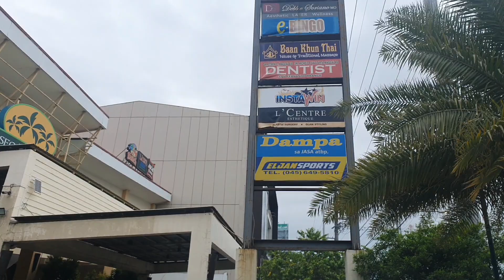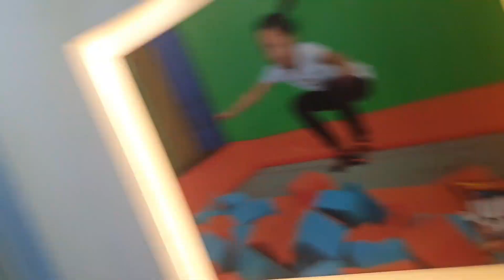Jumpyard and Lazermaxx Day with the Family